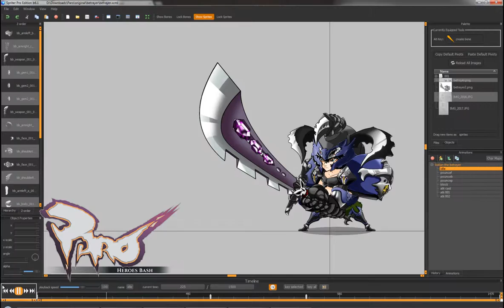Paro Character: Betrayer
Paro character concept: Balian the Betrayer

Animation set

Copyrights reserved